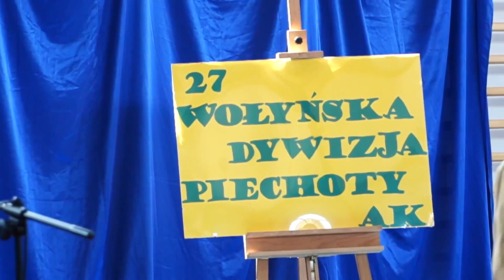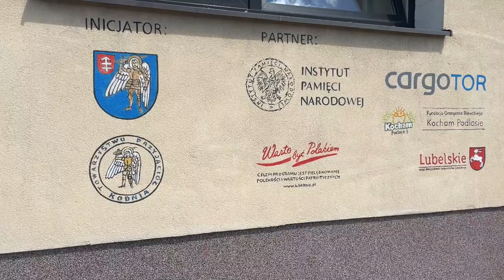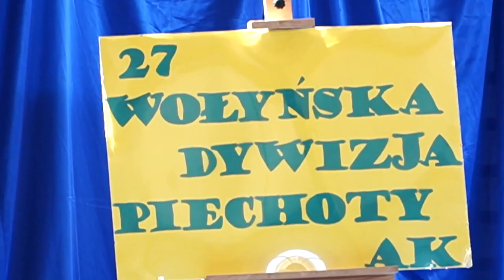Odsłonięcie muralu patriotycznego na budynku ZPO w Kodniu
23 czerwca w Zespole Placówek Oświatowych w Kodniu odbyła się uroczystość odsłonięcia muralu patriotycznego poświęconego 27 Wołyńskiej Dywizji Piechoty Armii Krajowej. Spotkanie zainaugurował apel szkolny, w trakcie którego rozstrzygnięto szkolne konkursy związane z 27. WDP AK.